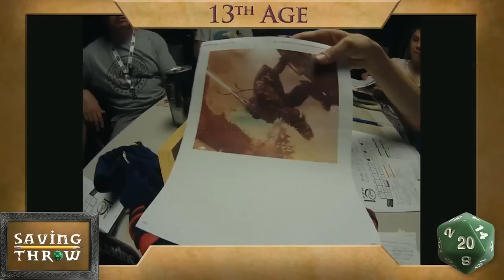13th Age, Part 1 - One-off - Actual Play from 24Hour Marathon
This may've been the end of our 24-Hour Marathon to End Alzheimer's, but we went out with a bang! Dinosaurs, Eberron, an Elven Macho Man... and almost ninjas.

Filmed during our 24-hour stream to raise money for Alzheimer's awareness and research.

Players:
Deeloth - Elven Barbarian - Tom Lommel - @tomlommel / @dungeonbastard

Fane - Dwarf Professor/Wizard - Amy Vorpahl - @vorpahlsword

Brother Diem - Halfling Cleric - Bryan Haskell

Dayle - Human Paladin - Traycee King - @trayceeking

Rev - Warforged Fighter - Chris Greenwood - @greenwoodgiant on Instagram

GM:
Shawn Graham - @MrShawnGraham

Directing/Editing
Dom Zook